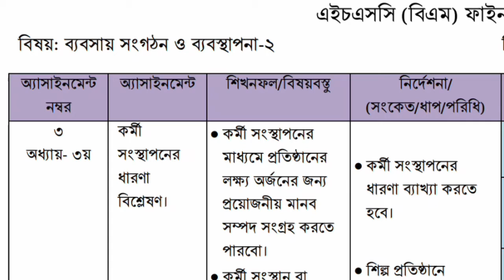HSC BM 5 week Assignment 2021 || বিএম পঞ্চম সপ্তাহের এসাইনমেন্ট ২০২১